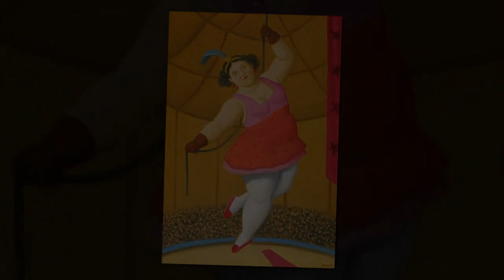Tammorra Felice - Troika.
Con questo brano della musica popolare russa interpretato dai Tammorra Felice,l'Associazone Artistico Culturale Gruppo Akira vuole rendere omaggio alla pittura di Fernando Botero ed alla Sua "Gente del Circo".

Tammorra Felice:
Felice Gioia: Voce;
Marcella Chiarolla: Voce;
Luciana Carbonara:Voce;
Donato Console: Flauto;
Valerio Fusillo: Mandolino-Tammorra;
Francesco Bianco: Chitarra;
Francesco Plantone: Fisarmonica;
Walter Di Serio: Basso